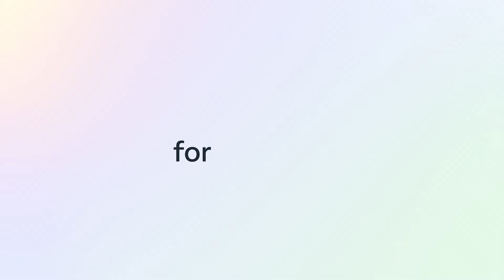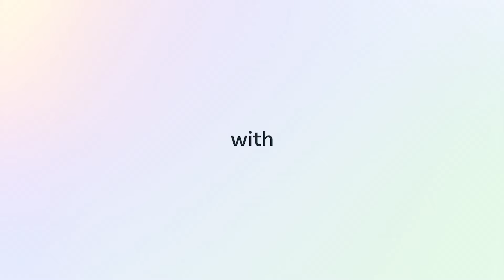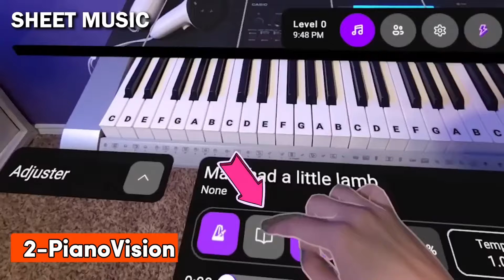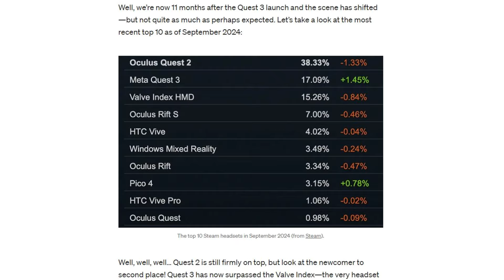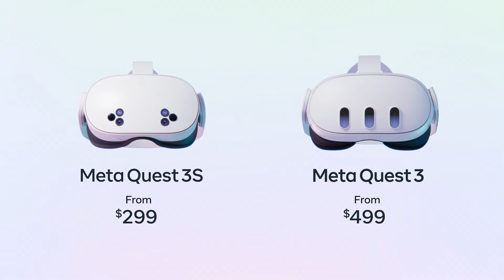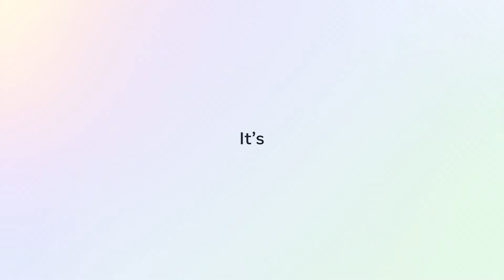Quest 3S REVIEW! - Should you upgrade from Quest 2?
I've had an exclusive early look at Meta Quest 3S, and it is the most  important headset of this year! In this video, I explain why, and give you my initial review of the headset!

Quest 3s price, specs, accessories, and everything you need to know are in this video!

- you will receive $30 in Quest Cash when you purchase through this link.

Tetiana needs caffeine to function and to create more VR content! THANK YOU FOR YOUR SUPPORT!

💛HERE'S SOME COOL STUFF:💛

***JELLYFISH!*** (I know you want it)
Tetiana's Jellyfish Lava Lamp

💛My Recording Equipment:

Microphones - HyperX QuadCast S